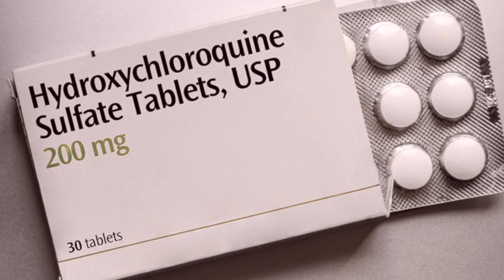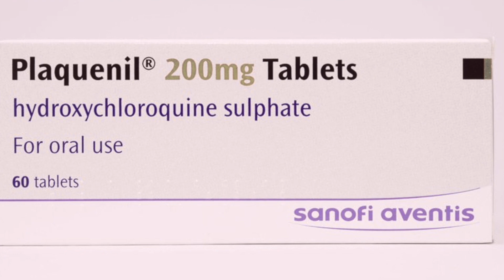കൊറോണക്കുള്ള ഹൈഡ്രോക്സിക്ലോറോക്വിൻ |Hydroxychloroquine 200 mg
follow me @medibeau4u

PRODUCTS USED:
CAM : Canon 77D
Software : iMovie
Hydroxychloroquine in malayalam
Hydroxychloroquine and corona virus in malayalam
Hydroxychloroquine and covid19
Hydroxychloroquine and malaria drug for coronavirus
Covid19 treatment in malayalam
Covid19 treatment in india